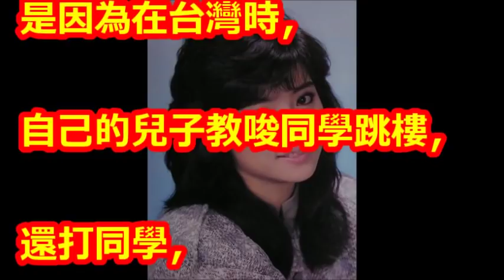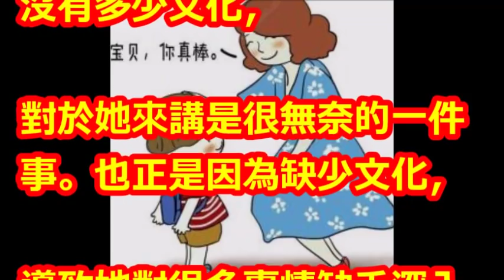那個當年猛踢藍潔瑛一腳的女藝人狄鶯，現在過得好嗎？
【相關視頻】

56歲狄鶯早年暴打病中藍潔瑛，以此為榮！18年後近況曝光，兒子被她親手送進監獄，網友：還不是你造的孽！ - 娛 樂 新 聞

56歲狄鶯早年暴打病中藍潔瑛 以此為榮! 18年後近況曝光 兒子被她親手送進監獄 網友:還不是你造的孽!

狄鶯要哭了！孫安佐案件「提前到11月19日宣判」，他分析「返台後下場更可怕」未來日子難熬！﹝語音﹞